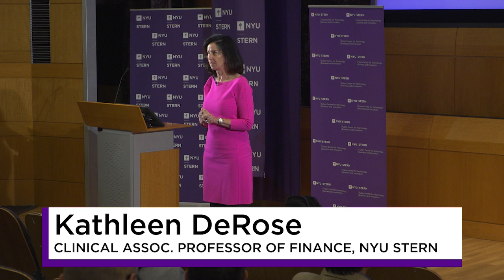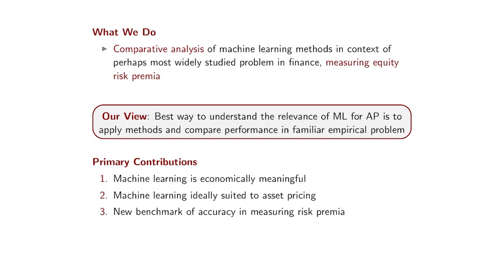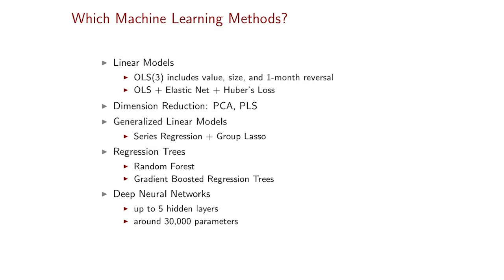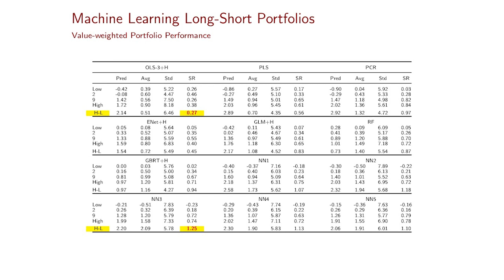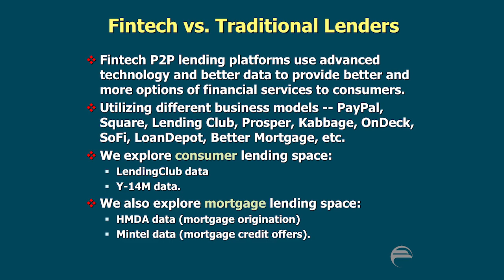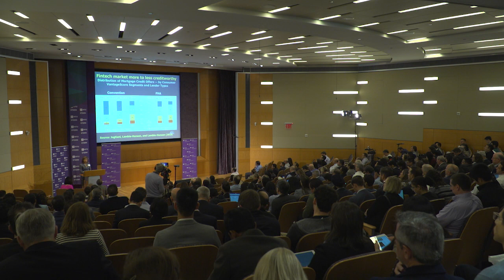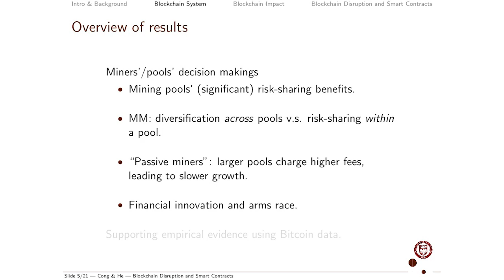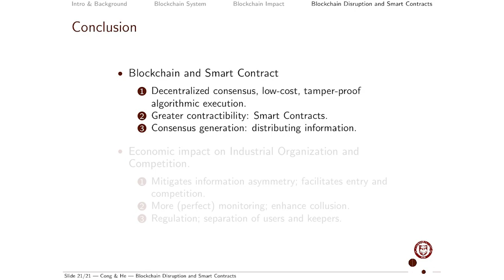2018 NYU Stern FinTech Conference: Research Session 1: Innovation via Machine Learning & Blockchains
On Friday, October 9, NYU Stern's Fubon Center for Technology, Business, and Innovation, and its Fintech initiative hosted Stern’s third annual FinTech Conference entitled, “Data Science Disruption in Fintech.” The day-long forum convened top fintech academics, researchers, regulators, industry executives, alumni and students to debate and discuss the future of FinTech 2.0, including commercial uses for machine learning, academic insights into cryptocurrencies and the limits of algorithmic automation and fairness.